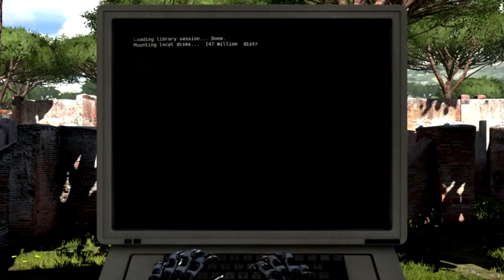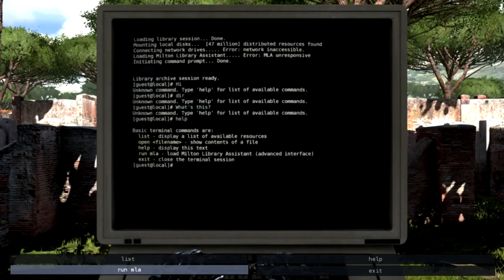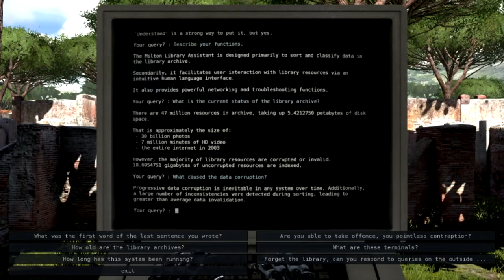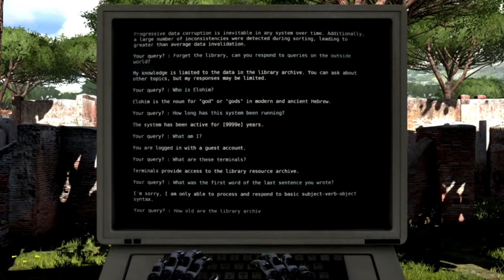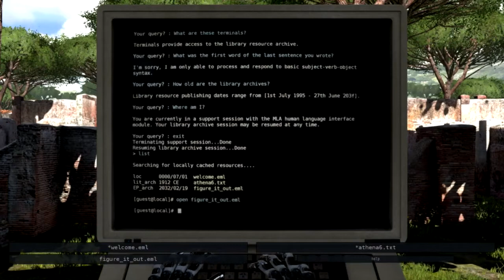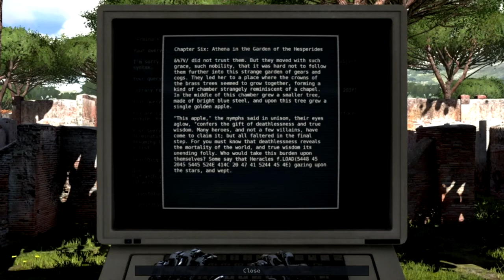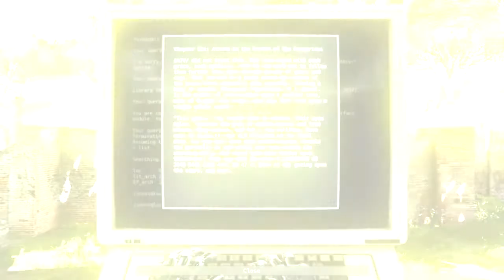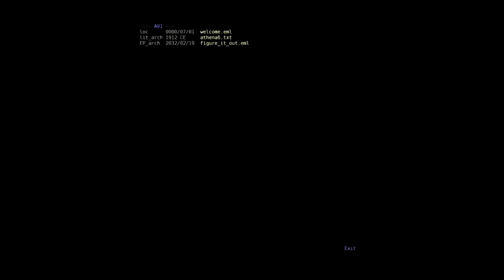The Talos Principle - E02 - All That Work for, Well, You'll See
Ah, the Full version of "The Talos Principle" finally. Must strain the brain!

From their Steam page: "The Talos Principle is a philosophical first-person puzzle game from Croteam, the creators of the legendary Serious Sam games,

written by Tom Jubert (FTL, The Swapper) and Jonas Kyratzes (The Sea Will Claim Everything)."

Mood and Outro Music "Drop and Roll" by Silent Partner